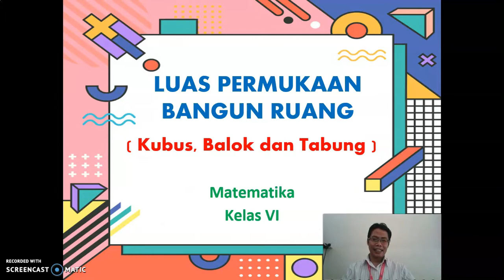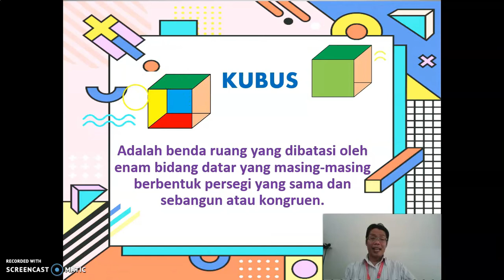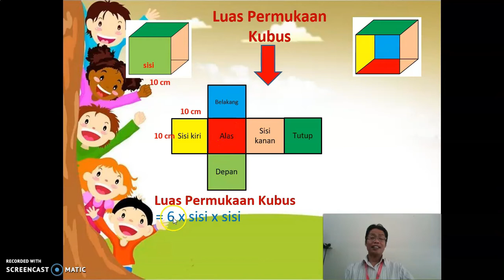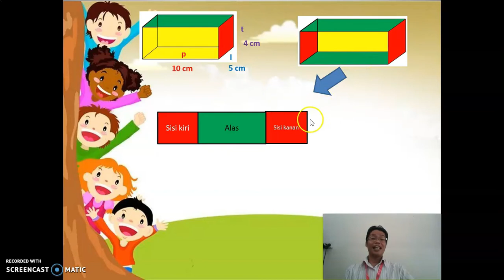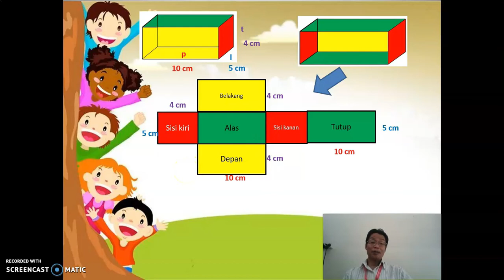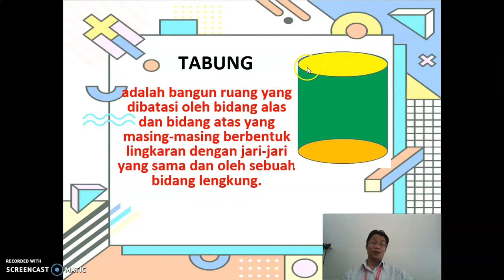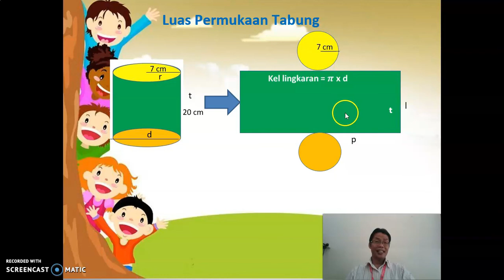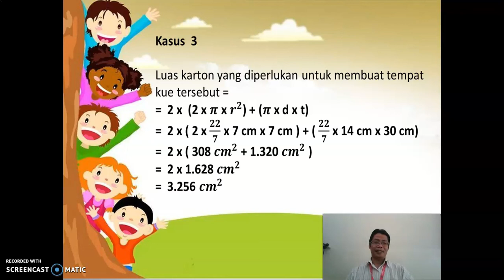MATEMATIKA : Luas Permukaan Bangun Ruang, Kelas 6 Tema 7